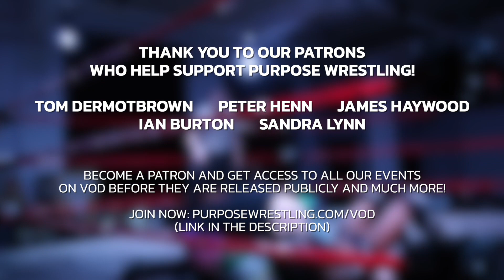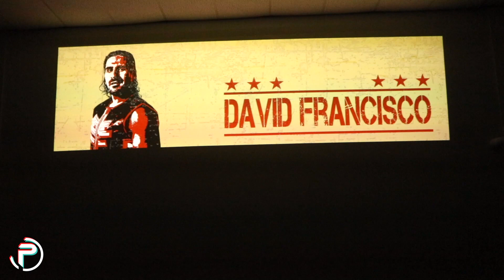Man Like Dereiss vs. David Francisco | Full Match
Purpose Wrestling: Into The Light took place on 8 April at the Merton Arts Space, in Wimbledon, London. Professional Wrestling events returned to the Merton Arts Space with an incredible card that included The O.J.M.O. (Michael Oku), Doug Williams, Connor Mills, Alex Windsor, Man Like Dereiss, David Francisco, Nino Bryant, The 87 (Roy Johnson, Warren Banks, Alexander Roth), Experiment In Terror (Elijah, LK Mezinger, Skye Smitson), The NIC (Charlie Carter and Oisin Delaney), Oli Peace, Safire Reed and Robbie Taylor.

Purpose Wrestling stars can be seen in other great pro-wrestling events like Revolution Pro Wrestling (RevPro), Progress Wrestling, Over The Top Wrestling (OTT) and more.